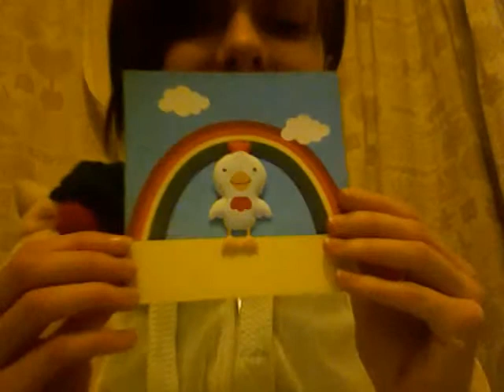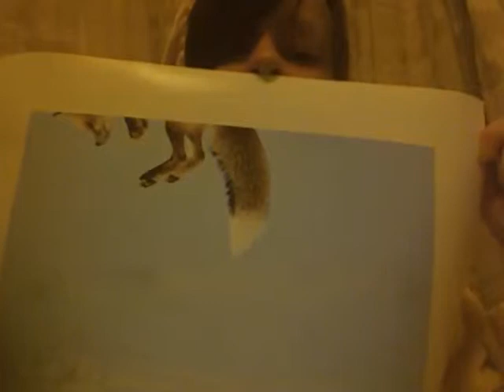So long, farewell, auf wiedersehen, goodbye!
My last evening at the Team Keppel residence. A night of laughter, tears, a thank you speech done in song, the Team Keppel board game and lovely gifts from the most awesome housemates ever! I'm off to pursue my dream of being a Chicken... hatch you later!